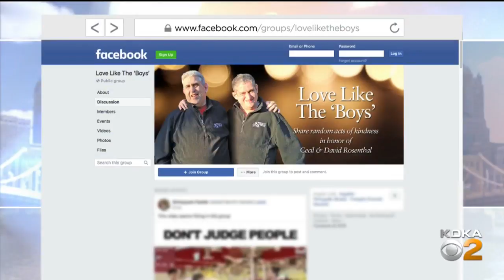'Love Like The Boys' Movement Honors Synagogue Shooting Victims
Lisa Razza, the director of communications for Achieva, stops by to talk about the "Love Like the Boys" movement, started in memory of the Rosenthal brothers who were killed in the Tree of Life Synagoge shooting.